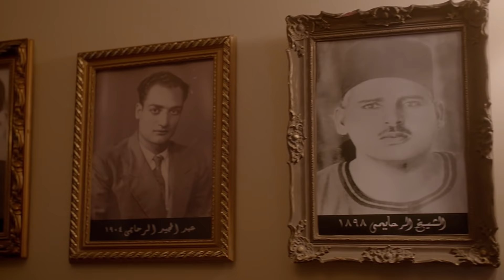شوف حنان مطاوع عملت ابه في اول ليلة ليها في البيت المسكون 😱 شوف لحظة ظهور الشيطان ليها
شوف حنان مطاوع عملت ابه في اول ليلة ليها في البيت المسكون 😱 شوف لحظة ظهور الشيطان ليهاشوف حنان مطاوع عملت ابه في اول ليلة ليها في البيت المسكون 😱 شوف لحظة ظهور الشيطان ليها

استمتع بمشاهدة الحكايات المشوقة من مسلسل "نصيبي وقسمتك - الجزء الثاني"، الذي يعود بمجموعة جديدة من القصص الدرامية الرائعة التي تناقش قضايا الحب، الزواج، الخيانة، والصراعات الاجتماعية بشكل مشوق وواقعي.حكاية 604

🔹 أبطال مسلسل نصيبي وقسمتك 2:

هاني سلامة
درة زروق
هنا شيحة
أحمد فلوكس
بشرى
شيري عادل
ريهام حجاج
مي سليم

ﺇﺧﺮاﺝ: مصطفى فكري
ﺗﺄﻟﻴﻒ: عمرو محمود ياسين
إنتاج: شركة آرت ميكرز Art Makers Production
المنتج: أحمد أبو المعاطى